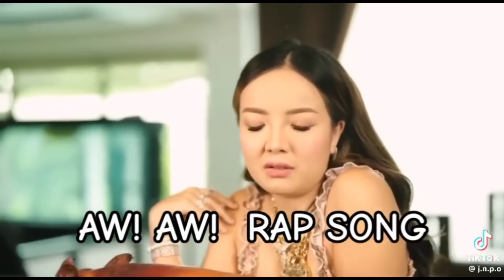May muse na super ganda pero loyal kayo sa asawa - Pinoy memes funny videos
-Sinong di mapapawow sa ganda ng muse sa basketball! pero iwas muna ang tingin dahil loyal daw sa jowa at asawa 😂

This video is a "Commentary/Reaction" where the host reacts to funny videos and memes found on the internet. The host's comments and criticisms are solely their personal opinions and should not be taken too seriously.